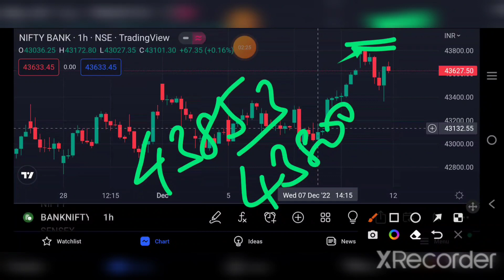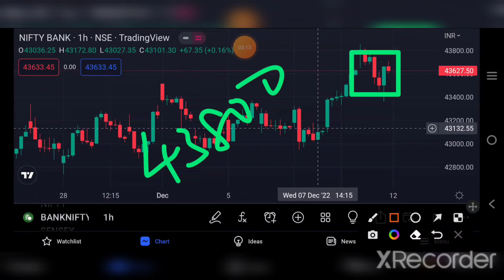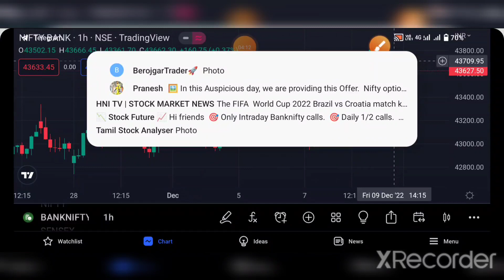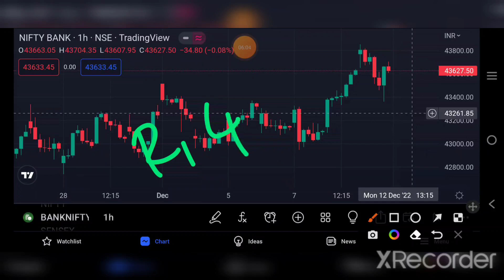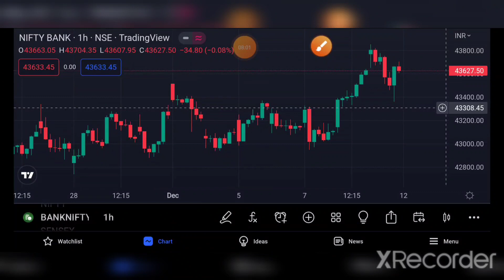BANKNIFTY PREDICTION FOR TOMORROW 12/12/2022 | bankniftytomorrow |TAMIL STOCK ANALYSER